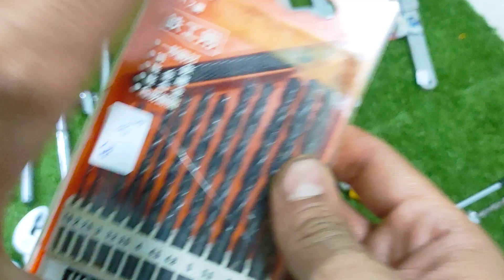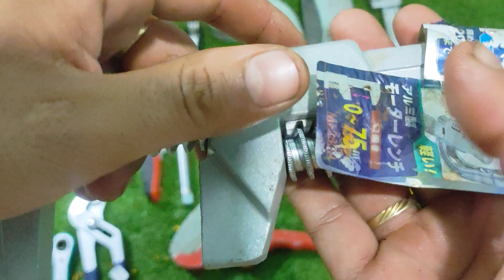Clip B : Đồ nhật bãi . 0966924801